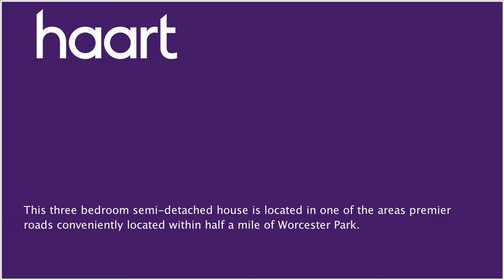Detached-House for sale in Worcester Park for £725,000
or contact Worcester Park on 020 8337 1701

A spacious three double bedroom semi-detached house in one of the areas premier roads conveniently located within half a mile of Worcester Park and all the local amenities in the area. Several popular schools are close by so this would ideally suit a small family.